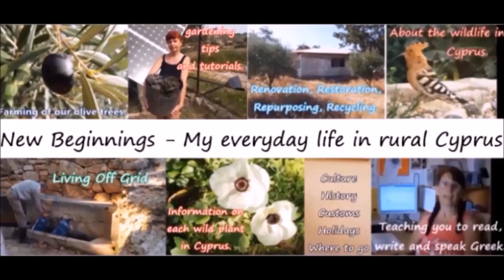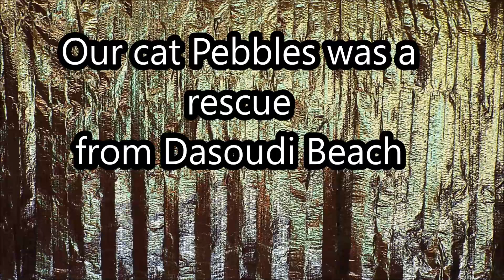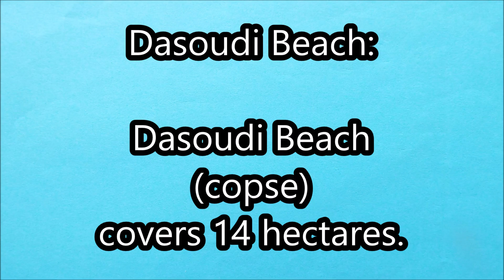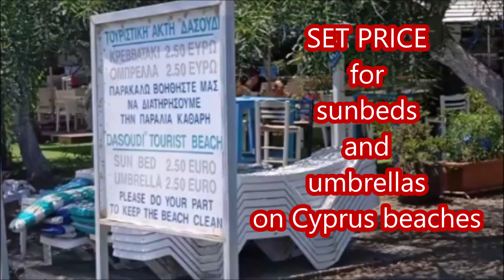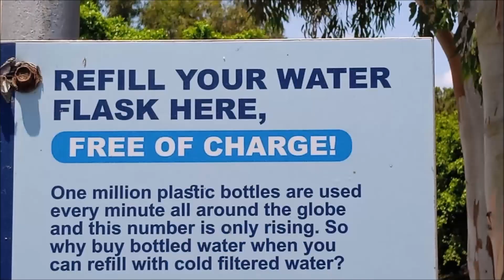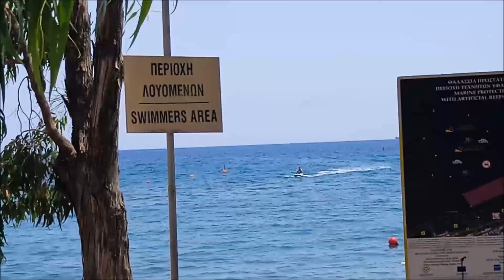DASOUDI BEACH, LIMASSOL, CYPRUS - A cat rescued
ROA
Free to use my music in your video. (YouTube, Instagram, TikTok, Facebook etc...) My music is copyrighted, but you have my permission to use it in your content on social media as long as credit is given.